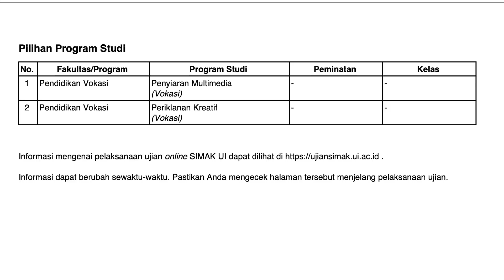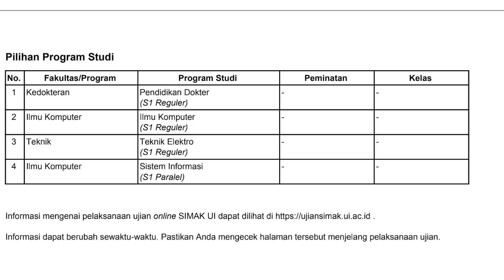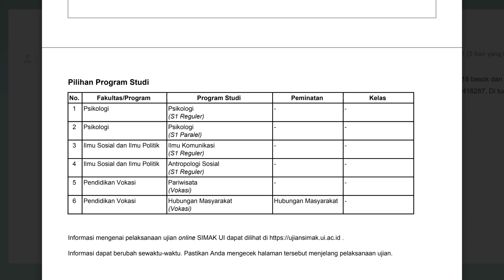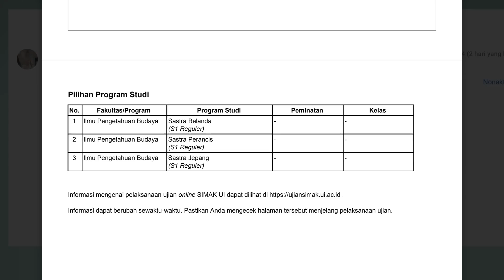BUKA PENGUMUMAN SIMAK UI 2020